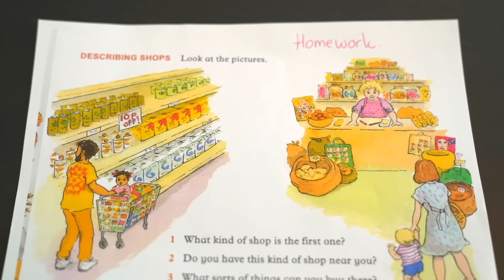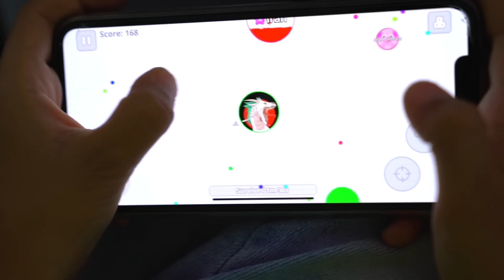Jason needs to make homework story with Alex and Sara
Jason needs to make homework story with Alex and Sara. A little magic was used to make them finally work on school!